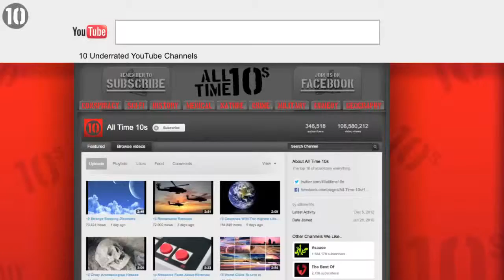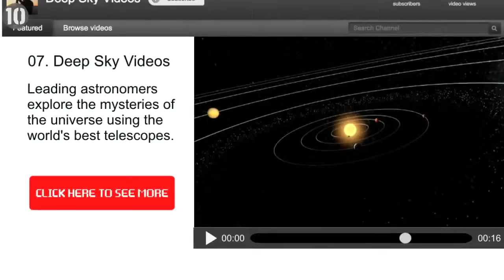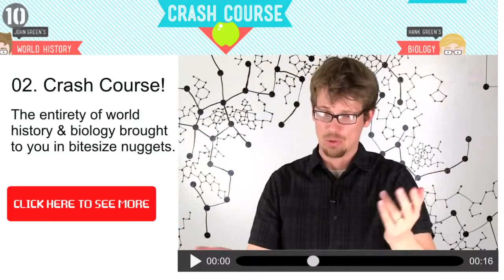10 Underrated YouTubers